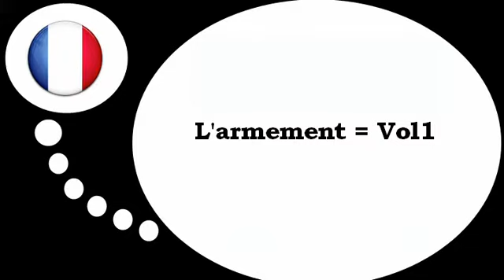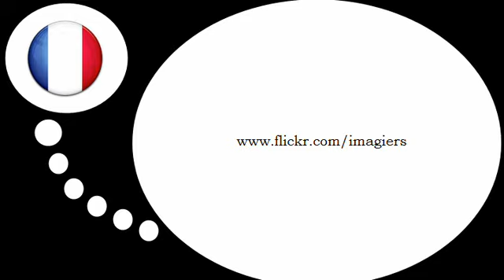フランス語レッスン = 兵器